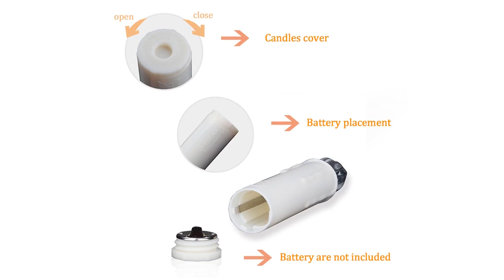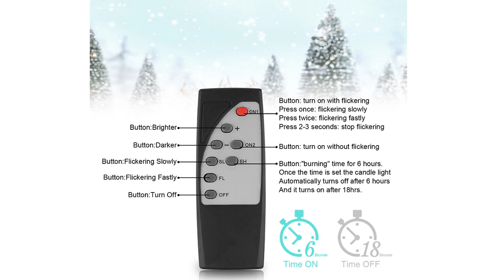10pcs Timing Warm LED Candle with Remote Control LED Christmas Candle